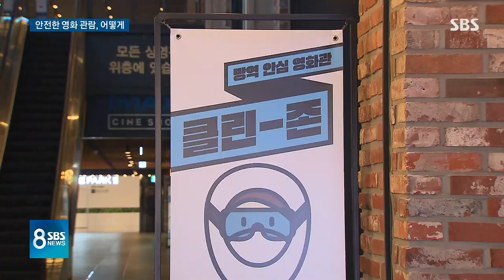'6천 원 할인권' 배포…안전한 영화 관람, 어떻게? / SBS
정부가 이번 주부터 100만 장 넘는 영화 할인권을 배포하고 있습니다. 하지만 극장가기가 주저되는 상황이라서 영화관도 방역을 철저히 하고 있습니다.
최호원 기자입니다.